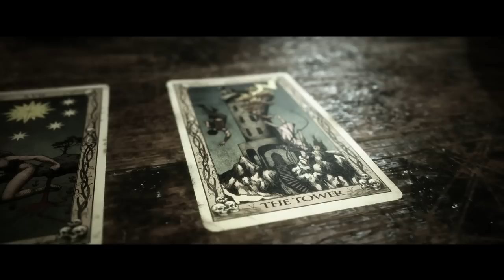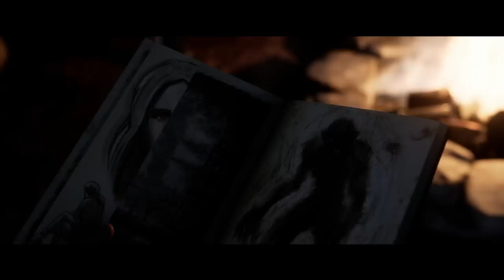Always Time To Vlog | The Quarry [Part 6]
While the gang deals with the fallout of Nick's run in with the werewolf, Emma finds herself alone on a creepy island. So what does an influencer do when their alone and bored? Break out that camera phone baby! It's vlog time!

• Cox Omnimedia:
Founder/Executive Producer: Jesse Cox
Production Manager: Julia Rendell
Editors: Mari Locsin
Animation: Daniel Tan

• Send your fan mail to:
Jesse Cox